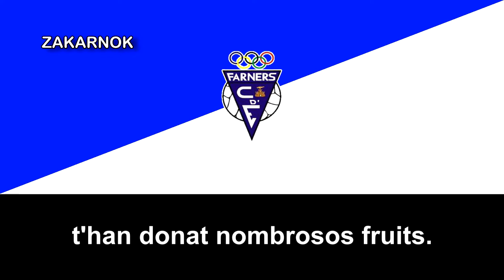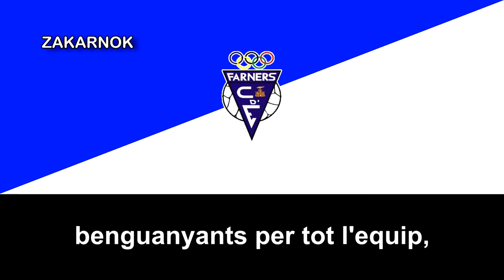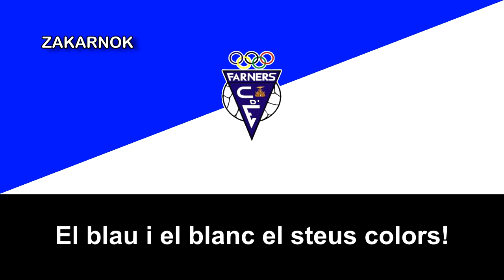Himno del CE Farners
OTRAS VERSIONES:

El Centre d'Esports Farners es un club catalán de fútbol de la ciudad de Santa Coloma de Farners.

Los primeros documentos de la práctica del fútbol en Santa Coloma de Farners datan del año 1912. No fue pero en 1919 el año en que se creó el primer club de fútbol, ​​que en 1922 se federá con el nombre de Farners Deportiu, entre 1923 y 1925 se llamaría como Farners Deportiu Orion y a partir del 1928 y finales de la Guerra Civil con la denominación del Club Esportiu Farners.

Al finalizar la guerra civil el club se llamó Agrupació Deportiva Farners o Agrupación Deportiva Farners y en la década de los años 40's se llamaría con la denominación actual.

En 2006 se crea el Club Futbol Selva y al año siguiente (2007) se acuerda en crear el CE Farners-Selva pero se seguiría llamando como CE Farners y en 2011 por primera vez asciende a la Primera Catalana.